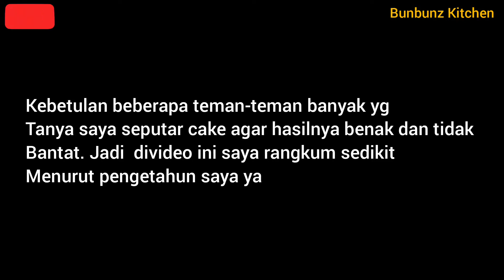Tips Membuat Cake Lembut dan Tidak Bantat Untuk Pemula#tipsbaking2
Hai..
divideo kali ini saya
berbagi tips bagaimana mencegah Cake bantat.
 Ingat ya, saat hendak memanggang cake atau roti, oven harus dipanaskan 15 menit sebelumnya. Jika oven kurang panas makan roti atau cake akan berisiko bantat dan kurang mengembang. Tips lainnya silahkan tonton video ini sampai habis ya.
Tips memilih telur yang bagus untuk cake juga sudah saya share ya..

terimakasih ☺